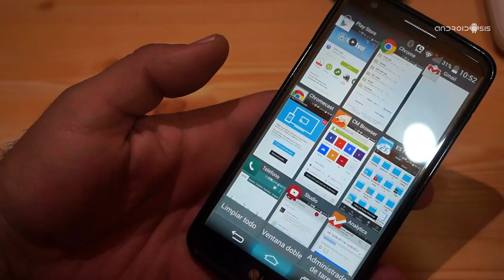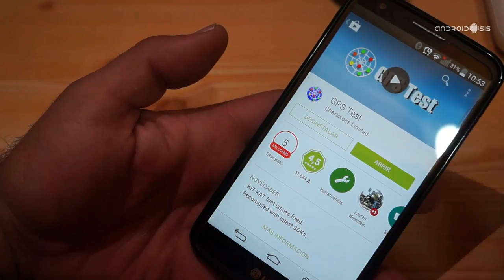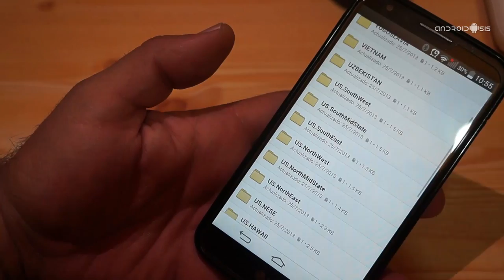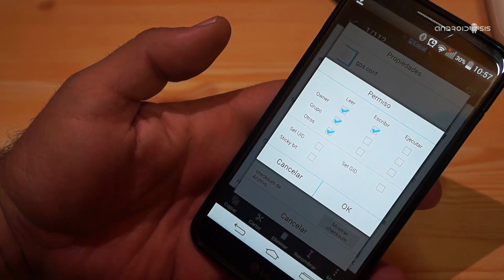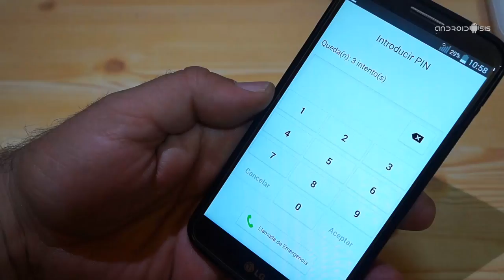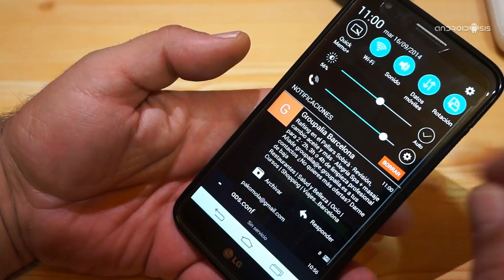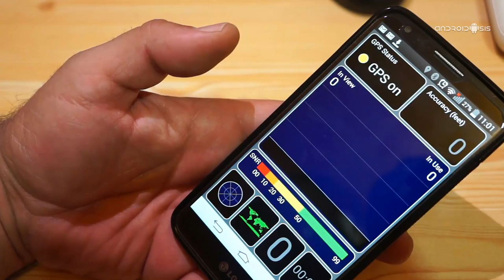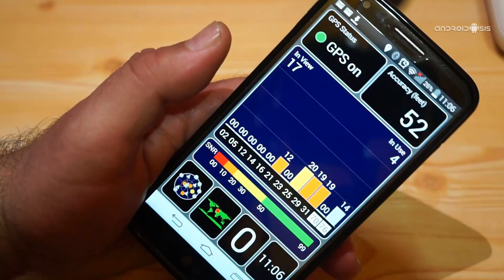Cómo optimizar el GPS en terminales Android Rooteados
En el siguiente tutorial práctico sólo para usuarios ROOT les muestro, ayudado por el vídeo adjunto de la cabecera de estas lineas, la forma correcta de optimizar el GPS en terminales Android, independientemente de la marca o modelo que sean y de la versión de Android que estén ejecutando.